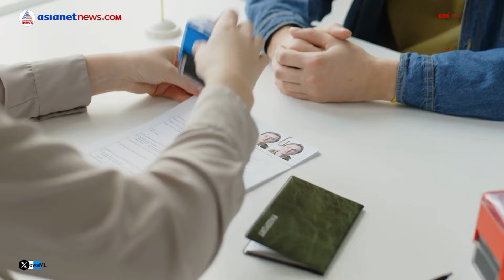മുംബൈയിലെ പകുതി ചെലവില്‍ കോൾഡ്പ്ലേ അബുദാബിയില്‍ കാണാം | Coldplay Concert | Coldplay India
കോൾഡ്പ്ലേ അബുദാബിയില്‍ കാണാം. ടിക്കറ്റും താമസവും ഒക്കെ ചേര്‍ത്താലും മുംബൈയിലെതിനെക്കാൾ കുറഞ്ഞ ചെലവേ ആകുന്നുള്ളൂ.